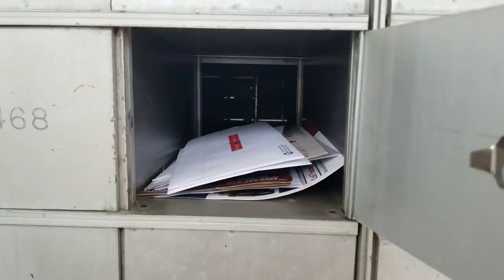எப்படி இருக்கு எங்க அபார்ட்மெண்ட் ? Amenities in my apartment.